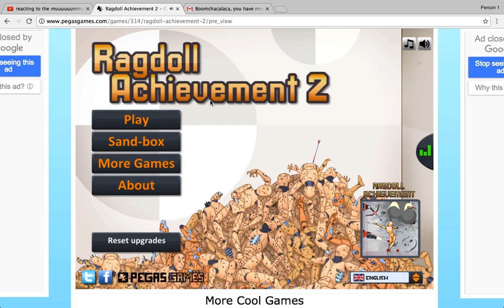ragdoll achievement 2 part1